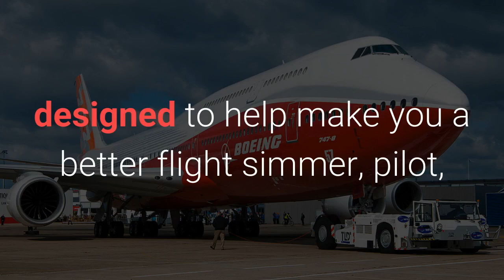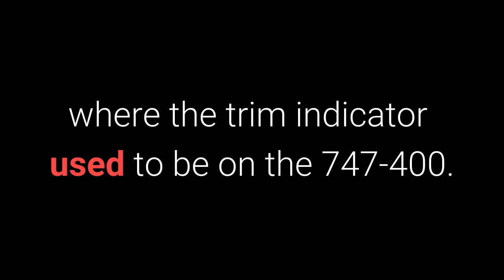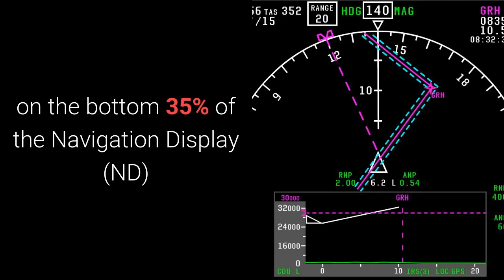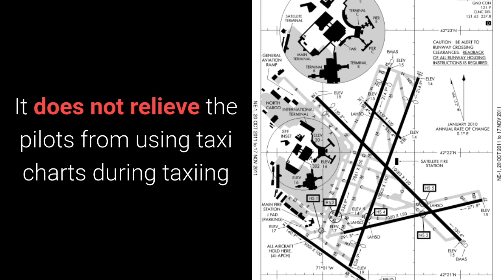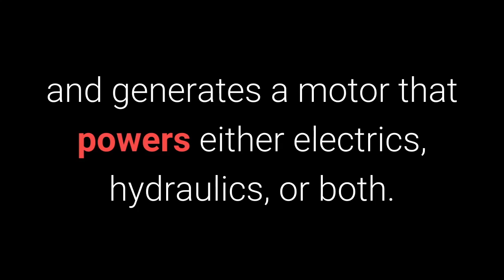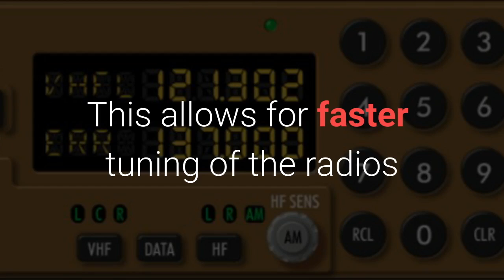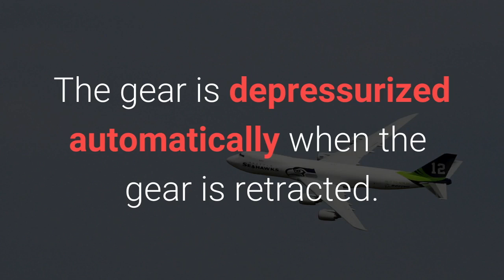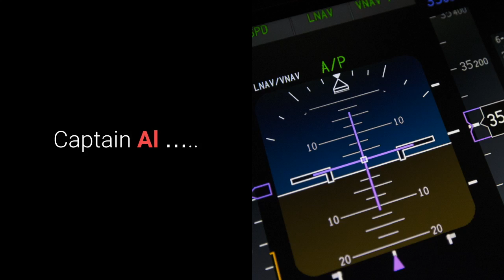Top Ten Interior Flight Deck Differences Between the Boeing 747-8 and the Boeing 747-400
This is a Top Ten video of the interior Flight Deck differences between the Boeing 747-8 and the Boeing 747-400.
for Training Tips. Training Tips are tutorial briefings on flying the Boeing jets of interest to flight simmers, pilots, and aviation enthusiasts.